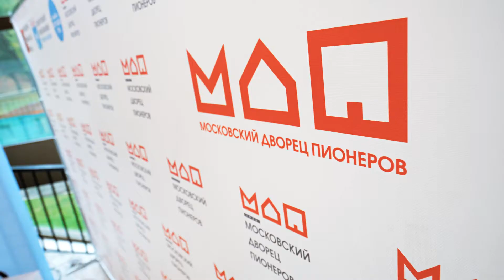Lab opening in Youth Palace